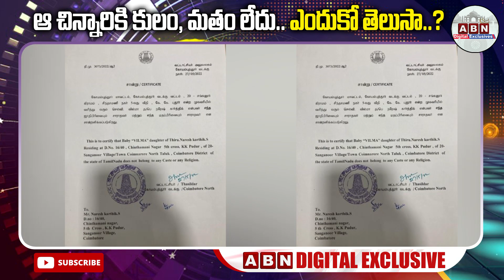ఆ చిన్నారికి కులం, మతం లేదు.. ఎందుకో తెలుసా..? || That Child has No Caste & Religion || ABN Digital